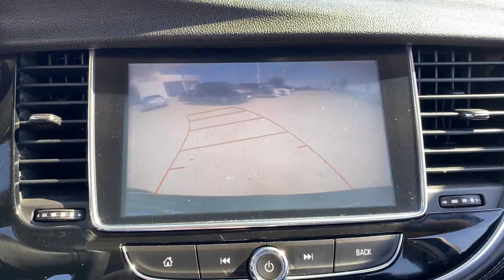2018 Buick Encore Laredo, Alice, Hebbronville, Cotulla and Webb County, TX PT2863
2018 Buick Encore available in Laredo, Texas at Toyota of Laredo. Servicing the Alice, Hebbronville, Cotulla and Webb County, TX area.

Thank you for visiting another one of Powell Watson Motor Group's online listings! Please continue for more information on this 2018 Buick Encore Preferred with 63,489mi. How to protect your purchase? CARFAX BuyBack Guarantee got you covered. This Buick Encore offers all the comforts of a well-optioned sedan with the utility you demand from an SUV. The Buick Encore Preferred is economically and environmentally smart. Buick clearly delivers on its promise to provide a fuel-efficient vehicle that has the great qualities you need in a vehicle. With an efficient and easy to use navigation system, this Buick Encore will help get you from Point A to Point B in no time flat.